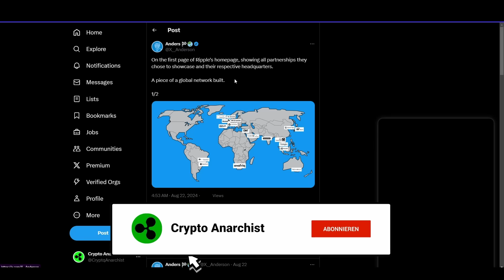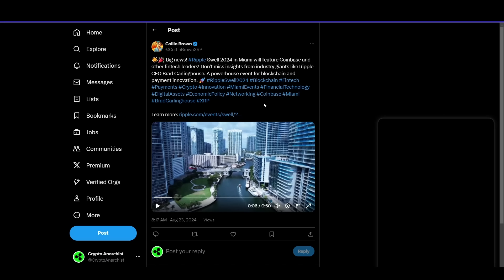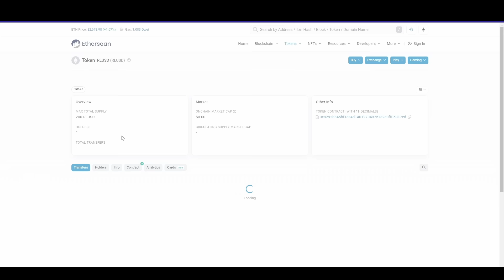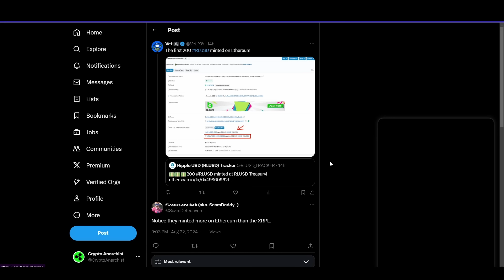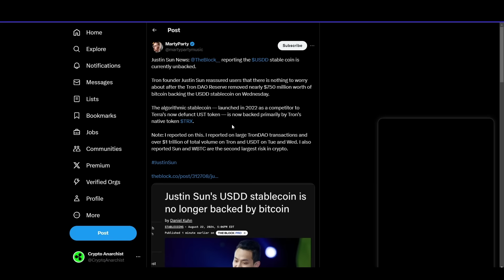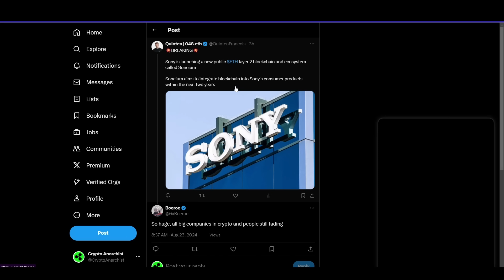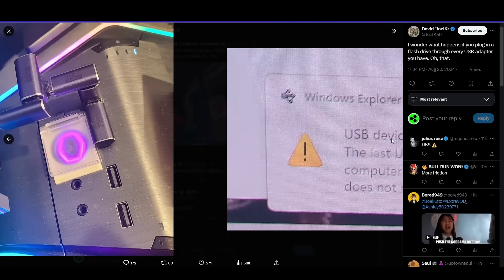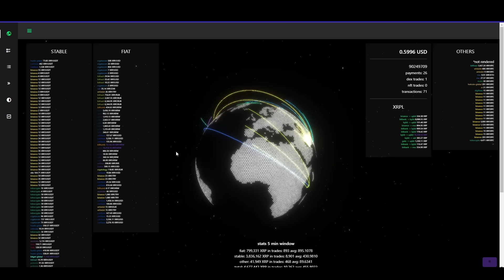💥XRP Ripple NEWS💥 Weltweite Implementierung gestartet❓ Es ist nicht aufzuhalten❗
Alles rund um Kryptowährungen, Bitcoin, Altcoins & besonders XRP:
- XRP-Marktanalyse
-  Bitcoin, Ethereum, Solana, Ripple, USDT, Wallets, Web3, DeFi, L2, NFT, Blockchain,  Trading, Investmentstrategien, Diversifikation, Makroökonomie, Inflation, Zinsen & Wirtschaft.

SEO-Keywords:
XRP Krypto Ripple Kryptowährung XRP Preisprognose
Ripple Investition XRP Trading Ripple Blockchain, XRP Nachrichten, Ripple Update Bitcoin Blockchain Krypto-Investition Wallets, Top-Suchanfragen
xrp news today price prediction frankfurt stock exchange xrp
ripple price prediction xrp arbitrage crypto bitcoin news current cryptocurrency news
xrp realistic price prediction, Smart Contracts verstehen
Kryptowährung Trends 2024
Krypto Mining für Anfänger, Beste Krypto Börsen, Krypto Sicherheitstipps, Blockchain Anwendungsfälle, Stablecoins erklärt, Krypto Regulierungen weltweit
xrp price prediction after lawsuit
ripple ipo price prediction